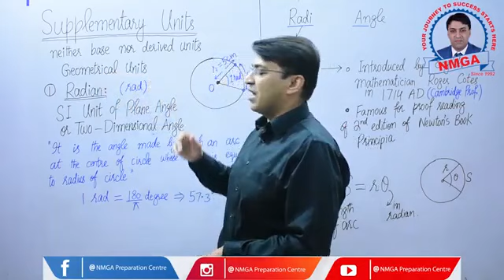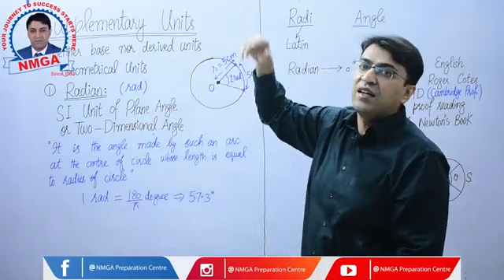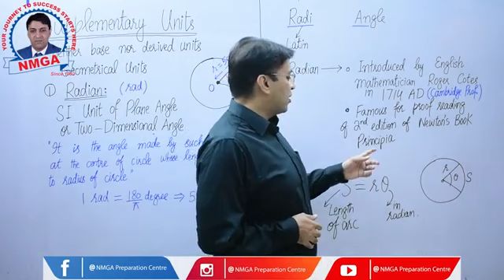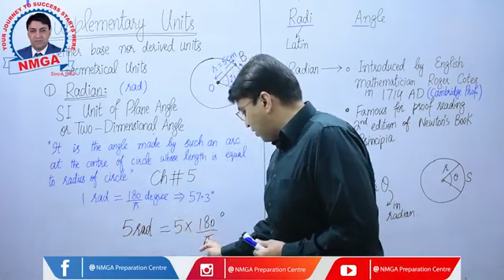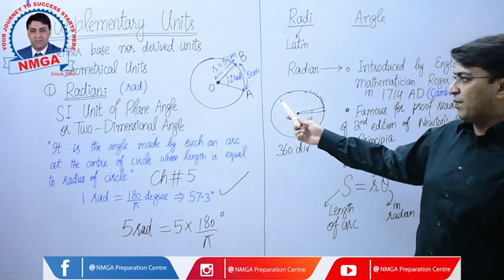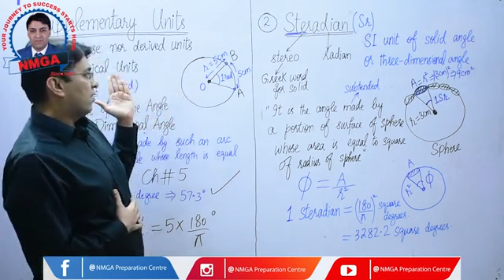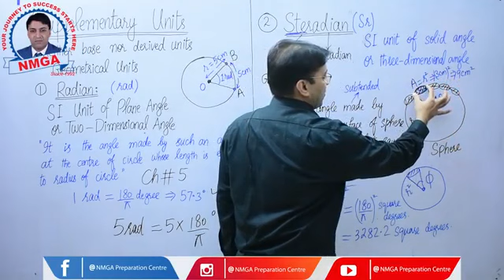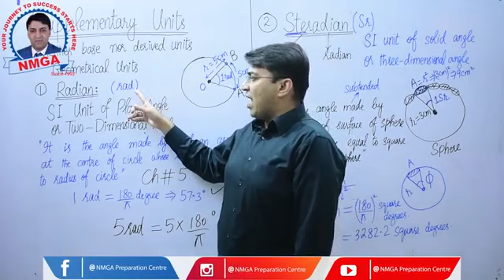supplementry unites by prof Naveed majeed